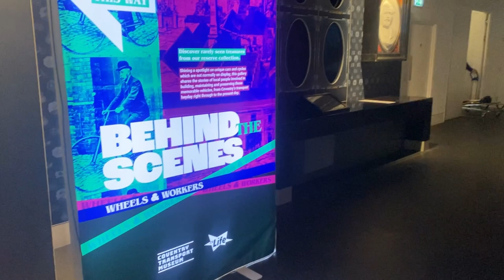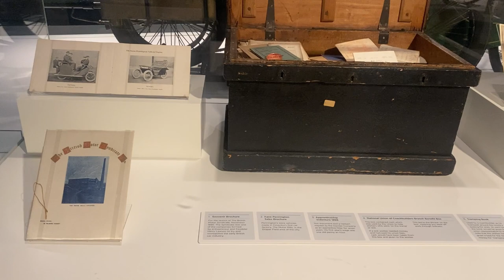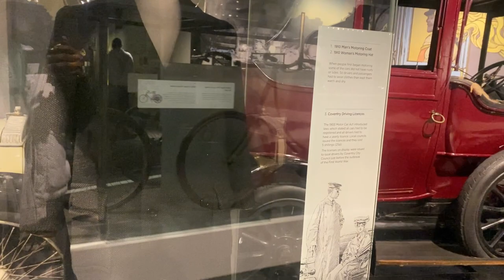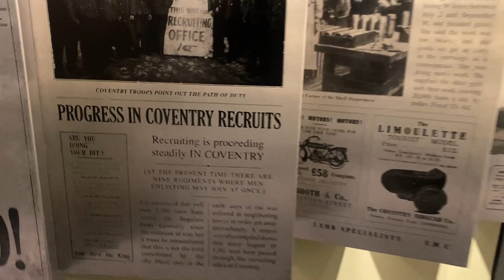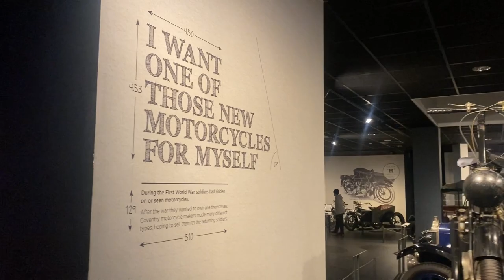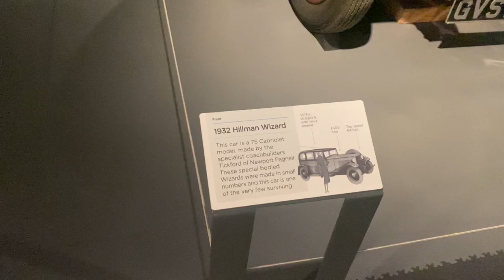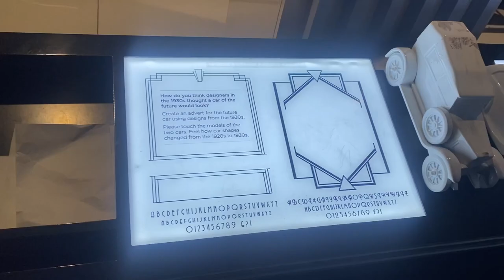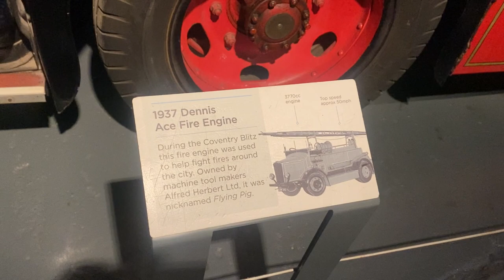See for free, Coventry Transport Museum Documentary, United Kingdom.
Coventry Transport Museum is a transport museum, located in Coventry city centre, England. It houses the largest collection of British-made road transport held in public ownership. It is located in Coventry because the city was previously the centre of the British car industry